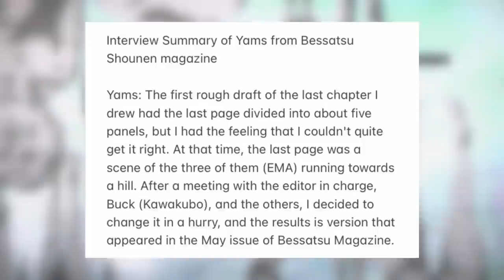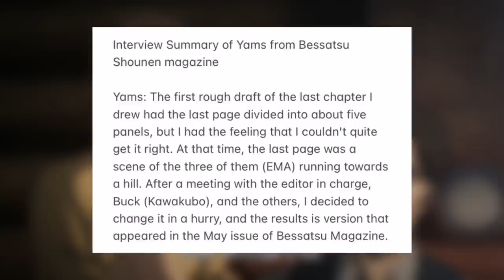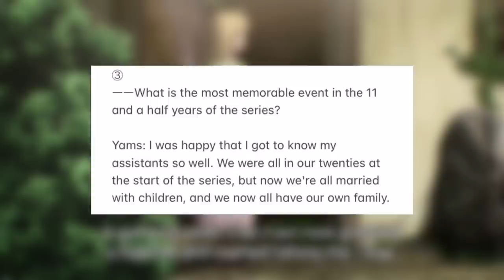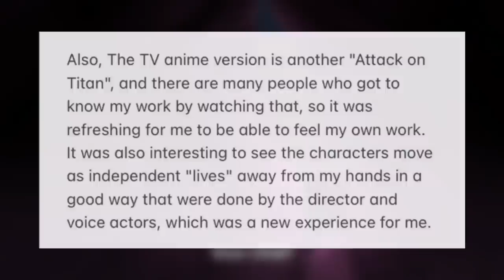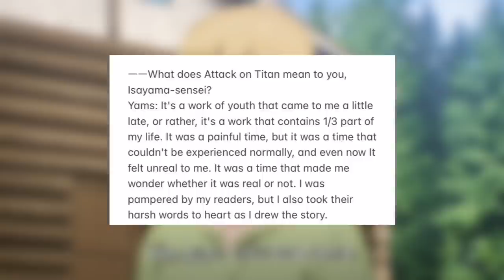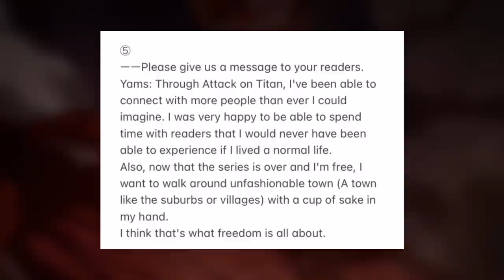Hajime Isayama RECENT INTERVIEW on Chapter 139 & his work over the years! | Attack AoT Interview